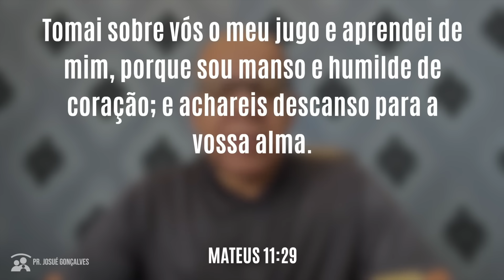DESCANSE NO SENHOR PORQUE SEU JULGO É SUAVE E O SEU FARDO É LEVE - Pr. Josué Gonçalves